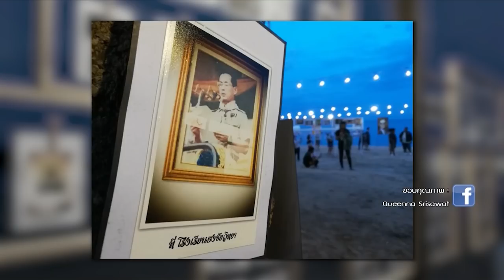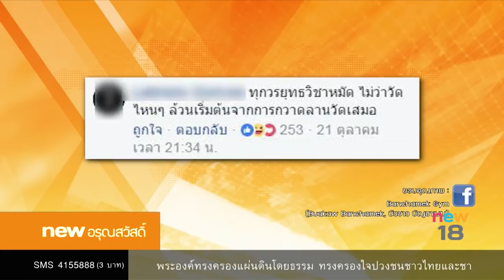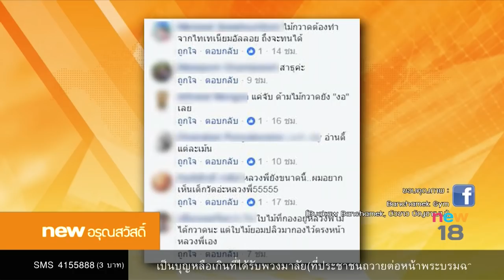นิวอรุณสวัสดิ์ ช่วงที่ 2 | 23 ต.ค.60 | new18